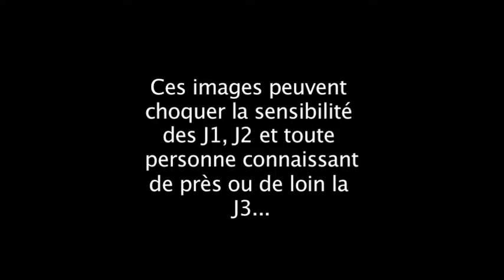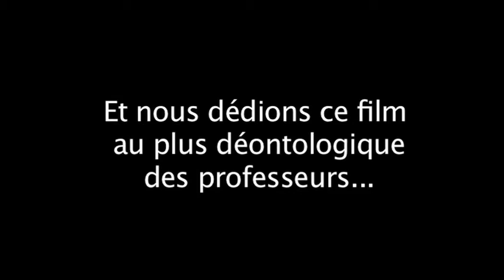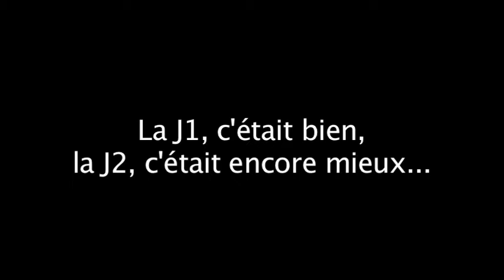Présentation de la promotion Bachelor Journalisme 3e année - J3 (2010-2011)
Vidéo de présentation des Bachelor troisième année en Journalisme 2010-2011 de l'ISCPA Lyon.